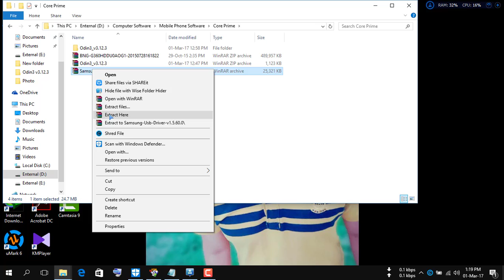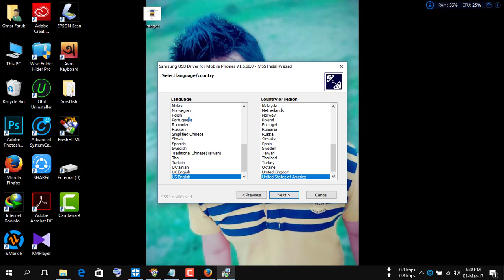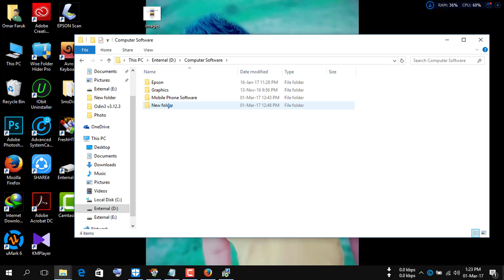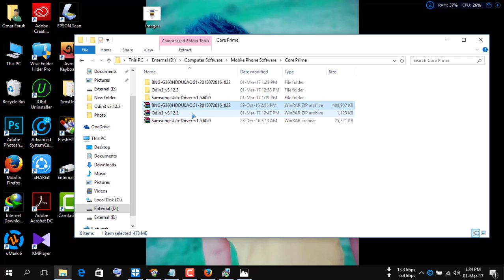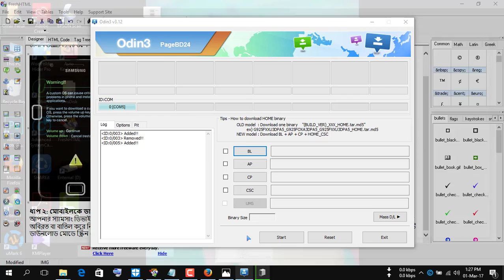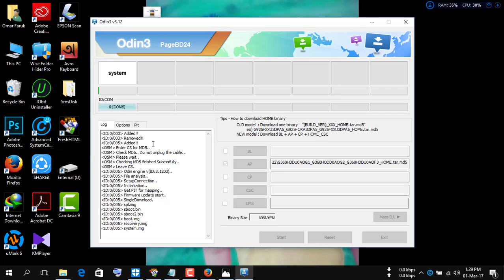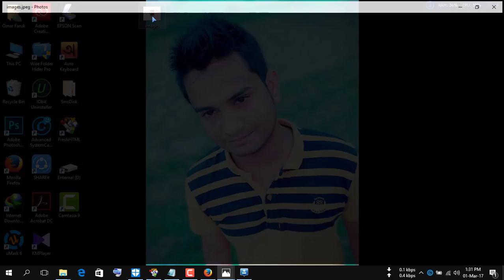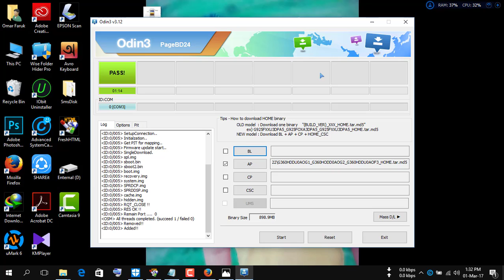Samsung galaxy mobile flash bangla || How to flash Samsung Android Phones bangla || Omar Tech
samsung mobile flash method,core prime flash,bangla tutorial